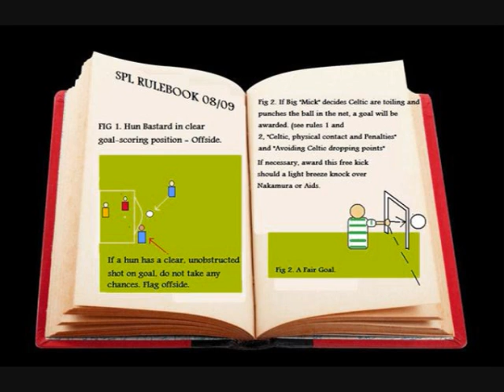The Thornlie Boys I was born under a Union Jack